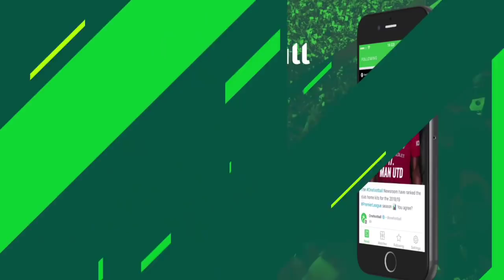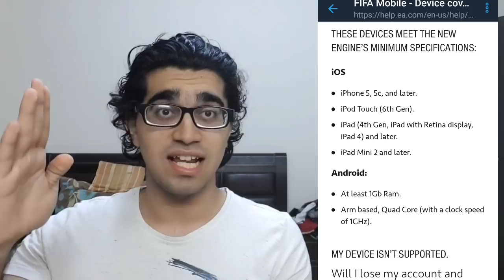New improved gameplay engine for FIFA Mobile 19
PREDICTED INFORMATION about FIFA Mobile S3 !! New FIFA Mobile !!!
 FIFA 19 Mobile - New Gameplay and Graphics

Thank you for clicking on this video. It honestly means a lot to me ♥️. Hope you had a great time. You leaving a 👍 on this video would mean the world to me. Thank you !! Have a great day ahead.

Official News About FIFA Mobile 19 (UCL, Licenses and More...)

So we are back with a FIFA MOBILE 19 video !!

- New Information on FIFA Mobile 19 S3
- FIFA Mobile 19 Soccer / FIFA Mobile 19 Football
- FutFreak FIFA Mobile Football 19 S3
- fifa mobile football 2019
- fifa mobile soccer 2019
- fifa 19 ios
- fifa mobile new gameplay
- fifa 19 mobile new features

(I'm treating these like merch 😝)

 Smash 300 likes for more such FIFA MOBILE SEASON 3 / fifa mobile s3 videos !?